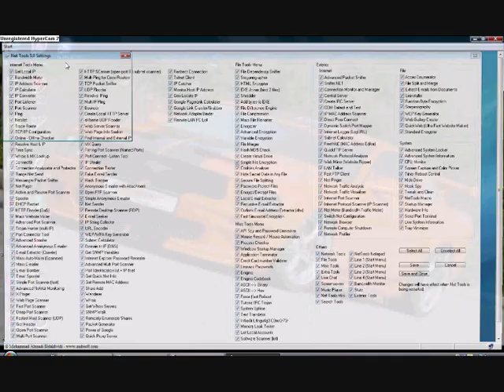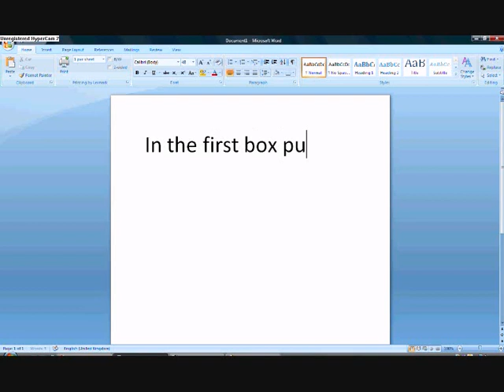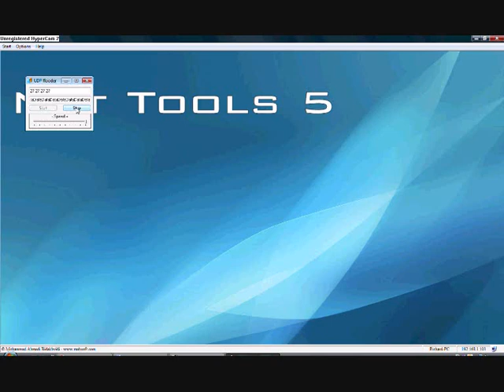How To use Nettools 5